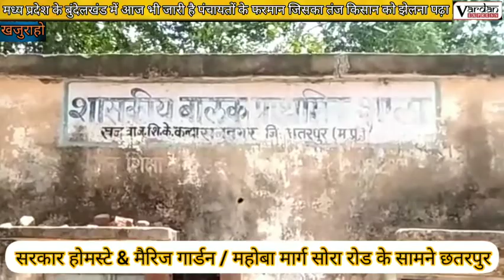एमपी के बुंदेलखंड की इस पंचायत में आज भी चलता है पंचायती फरमान / देखे कोरोना काल मे अनोखा फरमान